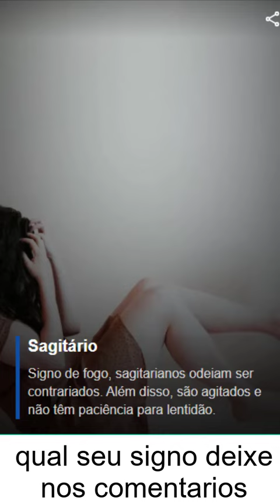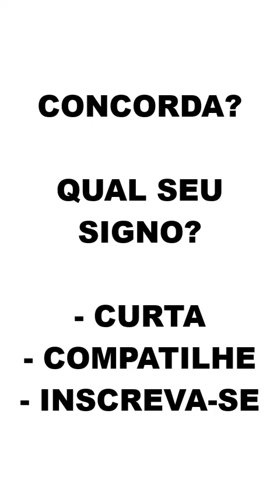🔥 TOP 3 SIGNOS MAIS RANCOROSOS E BRAVOS DA ASTROLOGIA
Confira quais são os signos mais irritados do zodíaco

Você é um daqueles que, por força de entrar em uma raiva negra, levam uma vida difícil para aqueles ao seu redor?

De fato, segundo os astrólogos, algumas pessoas, mais do que outras, facilmente cedem à raiva, que eles usam para expressar sua frustração ou insatisfação com uma determinada situação.

Para descobrir se seu horóscopo é um deles, confira o top 6 dos signos astrológicos mais irritados do zodíaco no resto do artigo. Mas primeiro, focar na raiva, bom ou mau conselheiro?

Veja se o seu signo ou o de quem conhece está na lista: Será que o seu signo está nesta lista?

​​🔻⬇ Conecte-se comigo ⬇🔻
👦🏻|Criador: @soudelondrina
✉ Parcerias e Publicidade via DM